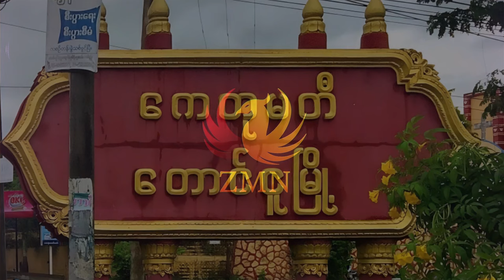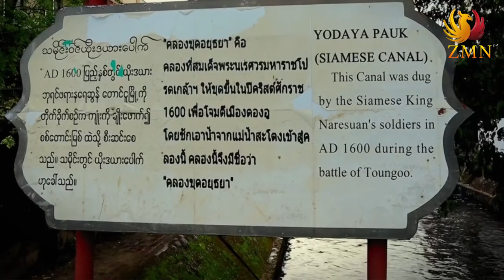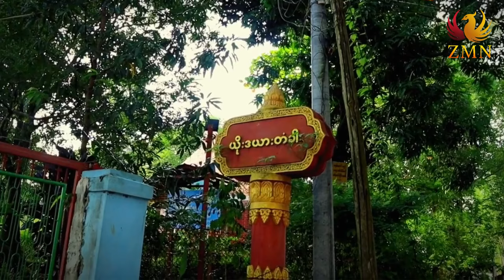စိတ်ဝင်စားဖွယ်ရာသမိုင်းကြောင်းများစွာ ရှိနေသော " သမိုင်းဝင် ယိုးဒယားပေါက် "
ကေတုမတီ မြို့ဟောင်းရှိ လူအတော်များများမသိကြတဲ့ ယိုးဒယားဘက်က သမိုင်းများ နှင့် စိတ်ဝင်စားဖွယ်ရာသမိုင်းကြောင်းများစွာ ရှိနေသော " သမိုင်းဝင် ယိုးဒယားပေါက် "